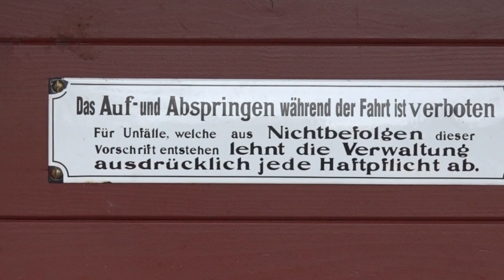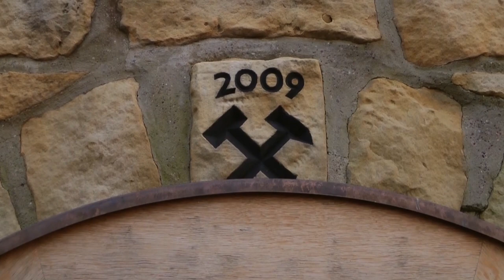23.12.2017: DANIEL IM DAMPFLOKGARTEN. ATOM-AGENTEN-THRILLER Teil 2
Wir besuchen Daniel Bär und seine Familie, der uns die Geschichte der Feldbahn in seinem Garten erzählt. Wir fahren mit dem Dampfzug durch seinen Garten und sehen auch Diesellok-Züge. Anlass ist das Nikolaus-Gartenfest, zu dem Nachbarn und Freunde eingeladen sind. Im zweiten Teil gehen wir der abenteuerlichen Frage nach, ob etwa in dem auf dem Grundstück befindlichen Bergwerk insgeheim Uran abgebaut wird. Um die Wahrheit herauszufinden, riskiert unser Reporter das Äußerste...